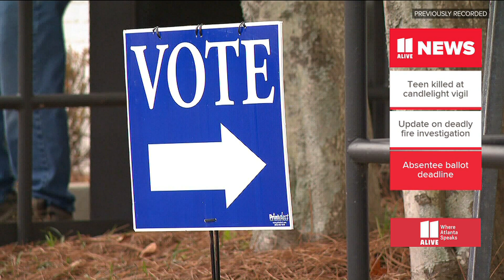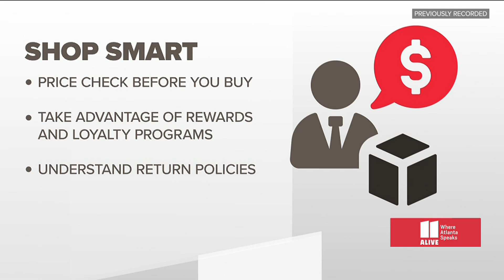Atlanta news for Monday Nov. 28 | Family mourns loss of 12-year-old killed near Atlantic Station